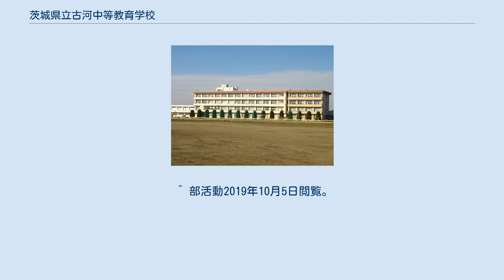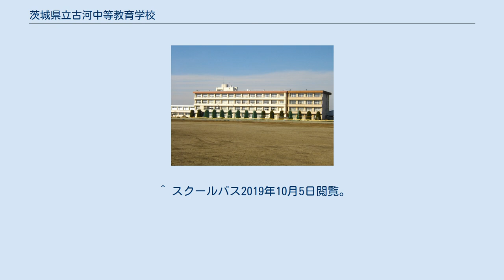茨城県立古河中等教育学校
茨城県立古河中等教育学校（いばらきけんりつ こがちゅうとうきょういくがっこう）は、茨城県古河市磯部にある公立中等教育学校。
 茨城県教育委員会が2009年7月に策定した「第2次県立高等学校再編整備の基本計画」を受けた前期実施計画（2010年1月策定）の一環として公立中高一貫校が設置されることとなり、茨城県立総和高等学校がその母体に選ばれた。
計画が決まった後、新設される予定の中等教育学校は「古河地区中等教育学校」の仮称が付されていたが、2012年7月1日をもって「茨城県立古河中等教育学校」の校名で設置され、2013年4月に開校した。
 茨城県内では並木中等教育学校、日立第一高校・附属中学校に続く、3番目の公立中高一貫校となる。
 前期課程では一部科目で習熟度に基づく少人数教育を行い、後期課程では個々の生徒の進路希望に応じた科目選択を提供するために単位制を実施し、難関大学へ進学可能な学力を育成することや、大学や研究機関と連携して学習への興味付けをはかる探究型学習を取り入れることを謳っている。
また、後期課程の5〜6年次においては、実際の入試問題に対応できる学力を養うことを目的に、「東大研究会」（仮称）や「医学研究会」を発足させる予定である。
 陸上競技部、軟式野球部、サッカー部、バドミントン部、バスケットボール部、テニス部、剣道部、水泳部、吹奏楽部、科学部、パソコン部、英語部、文藝部、美術部、演劇部が存在する。
 男女ともブレザー。
ネクタイの色で1〜2年、3〜4年、5〜6年が識別される。
 前期課程では給食が実施される。
 スクールバスは、古河市内、坂東市・境町、下妻・八千代、結城市、筑西市の5方面と7コースである。
 ^ 県立高等学校の再編整備 | 茨城県教育委員会2012年8月9日閲覧。
 ^ 古河地区中等教育学校の学校概要について（PDF）2012年8月9日閲覧。
 ^ a b 2012年8月9日閲覧。
 ^ 部活動2019年10月5日閲覧。
 ^ スクールバス2019年10月5日閲覧。